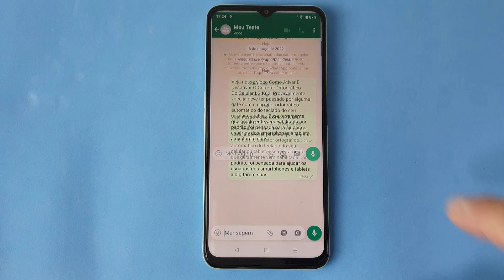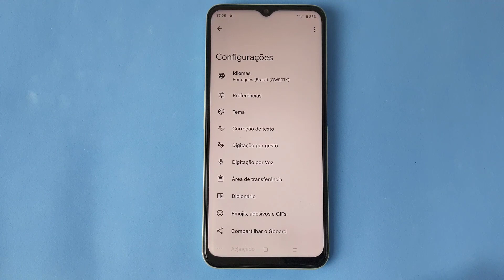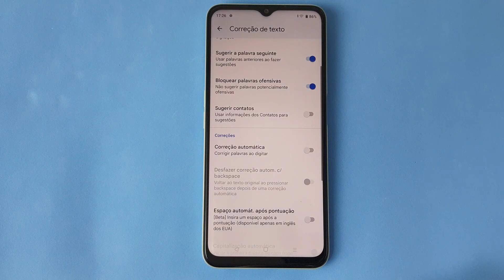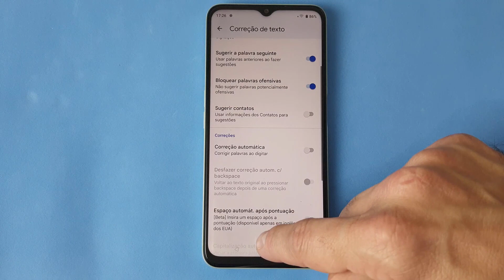COMO ATIVAR E DESATIVAR O CORRETOR ORTOGRÁFICO DO CELULAR REALME C35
Veja nesse vídeo Como Ativar e Desativar o Corretor Ortográfico do Celular Realme C35. Ainda que a tecnologia não seja totalmente perfeita, pois alguns usuários relatam gafes e trocas inadequadas, usar o corretor no celular é uma boa maneira de digitar rápido e consertando palavras incorretas. Dessa forma, será possível adiantar muito do nosso tempo e otimizar as atividades do dia a dia.

Entretanto, apesar de todos os benefícios oferecidos por essa funcionalidade, algumas pessoas ainda assim não se acostumaram com a interferência que ele causa na digitação, acabando por ficarem frustradas. Dessa forma, apesar de ser um recurso que muitas vezes pode vir configurado de maneira nativa, podemos desativá-lo ou ativá-lo com apenas alguns passos quando quisermos. E para saber como fazer basta seguir o passo a passo do vídeo.